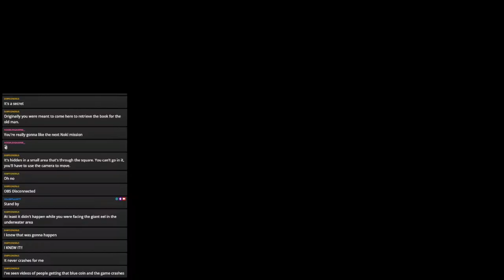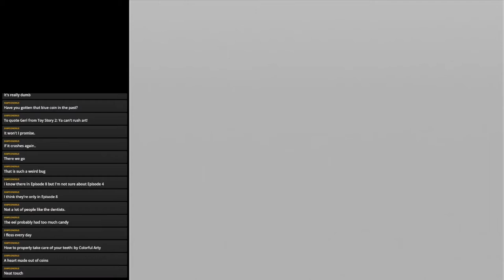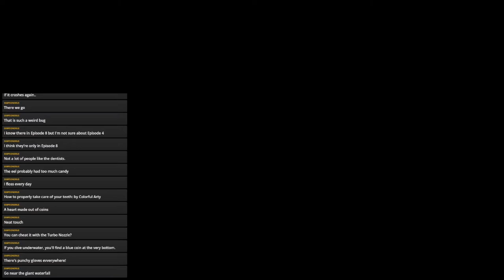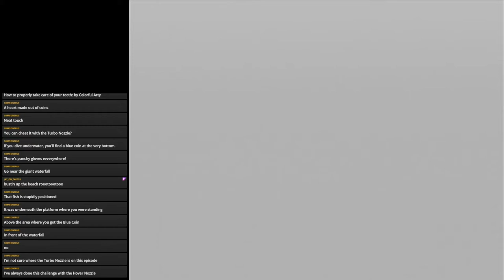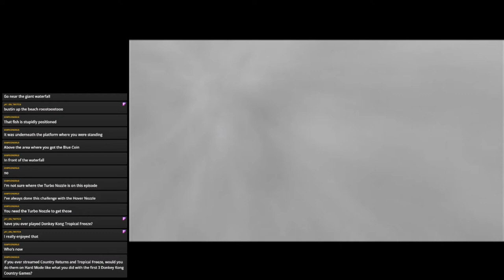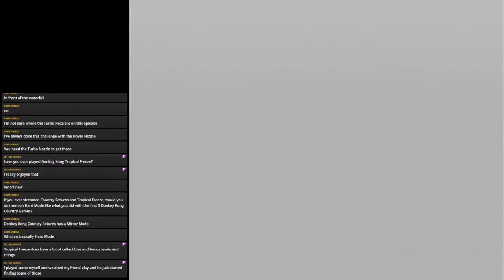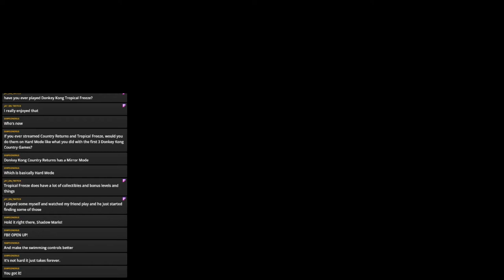Super Mario Sunshine 100% Streams Part 17: A TRIP TO THE DENTIST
Remember, if you don't brush your teeth, your teeth will be so disgusting they'll pollute an entire bay.